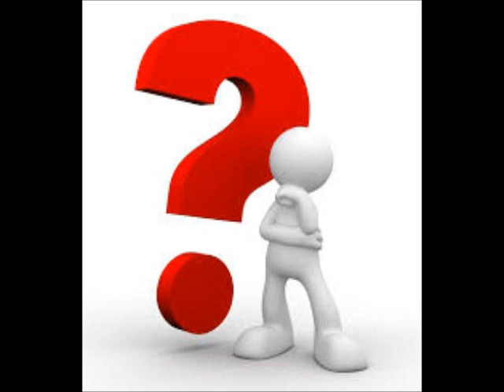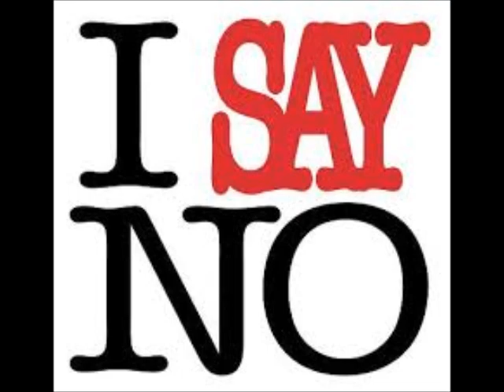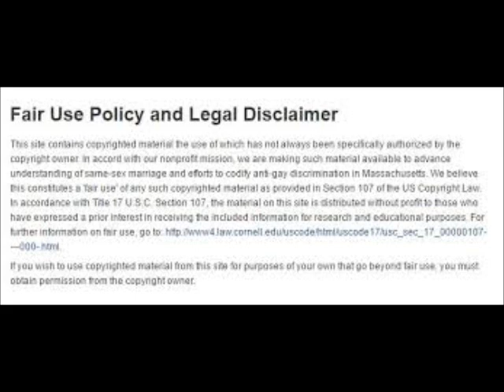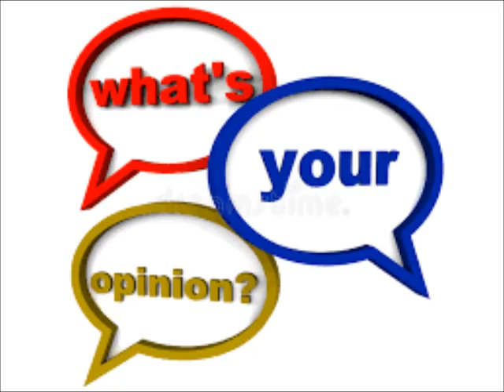NeNe Leakes Husband Gregg Leakes Believes Its Ok To Cheat If The Woman Is Not Doing Her Job Review